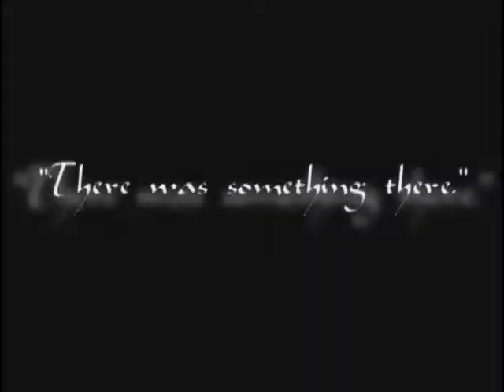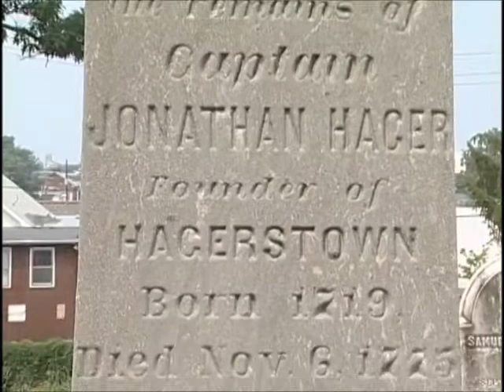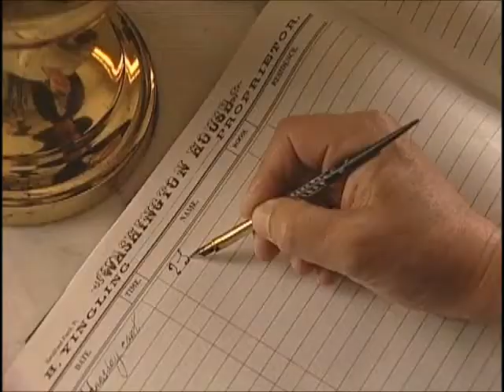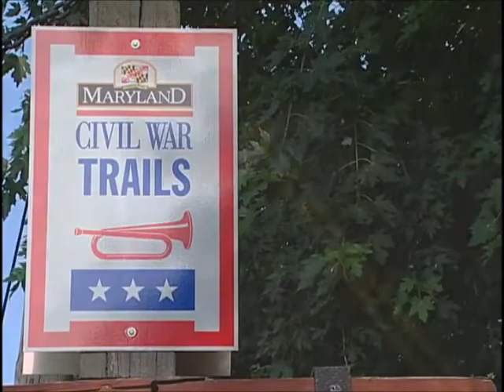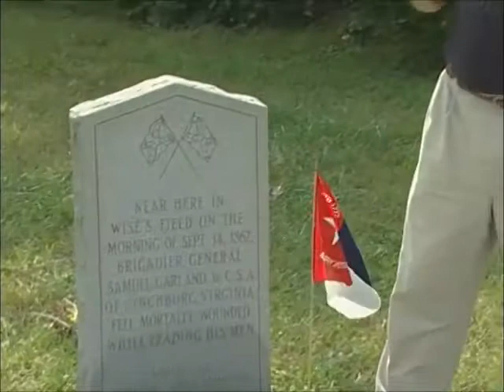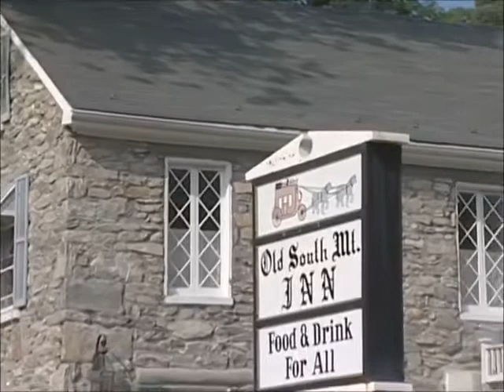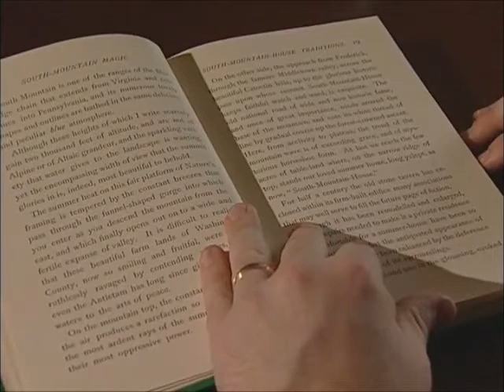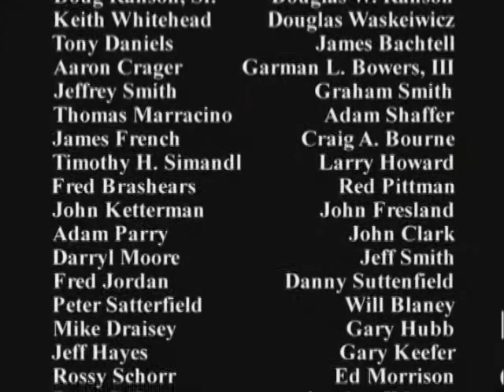Ghosts & Legends of Washington County, Maryland (Documentary)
A documentary about ghosts and folklore of the Washington County, Maryland area. It originally aired on Antietam Cable Television in 2002.

Everything on this channel is being shared for archival and educational purposes, but if any video needs to be removed it will be.